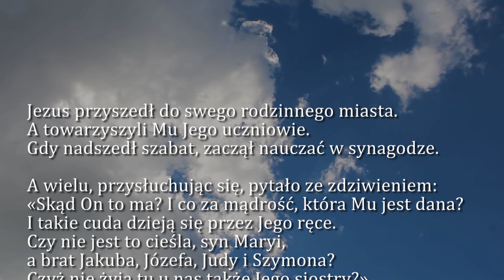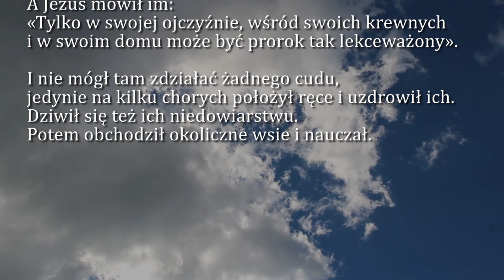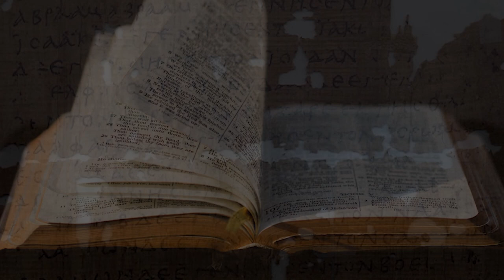Dobra Nowina na dziś | 4 lipca - XIV Niedziela zwykła (rok B)